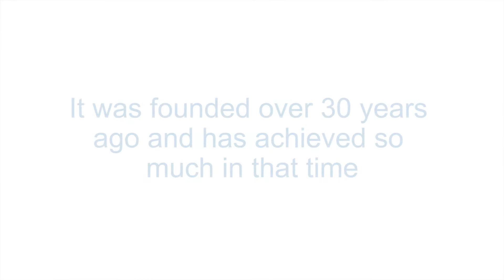Nystagmus Network Charity Story